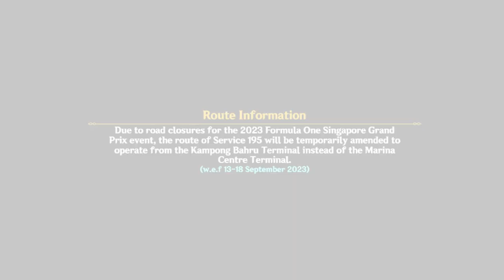SBS Transit Hyperlapses: Service 195 [F1 Diversion]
In this video, we explore the diverted route of Trunk Service 195.
**Info in this video is accurate as of 16 September 2023.**

[Timestamps]
0:00 - Intro Card
0:10 - Bukit Merah
0:49 - Central Area
4:16 - Bukit Merah
7:59 - Queenstown
11:09 - Bukit Merah
16:00 - Tanglin
16:18 - Central Area
18:31 - Bukit Merah
19:05 - Outro Card

[Trip details]
Total time (Not edited): 2 hours
Total distance: 30.7km

Rego: SBS6020Z / SBS6112Y
Operator: SBS Transit Ltd
Depot: Ulu Pandan
Model: Mercedes-Benz Citaro (Batch 1)
Date: 15/16 September 2023
Time: 5:20 - 5:22 / 12:18 - 2:20 (PM)